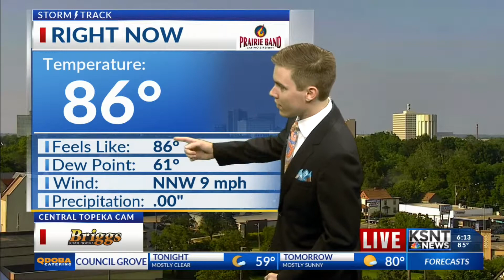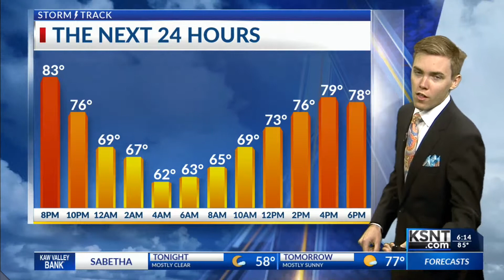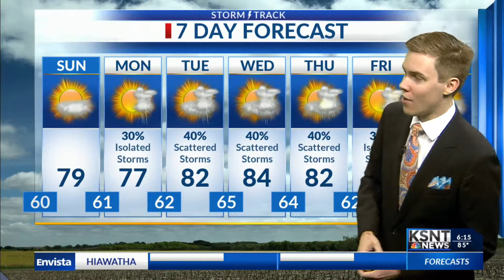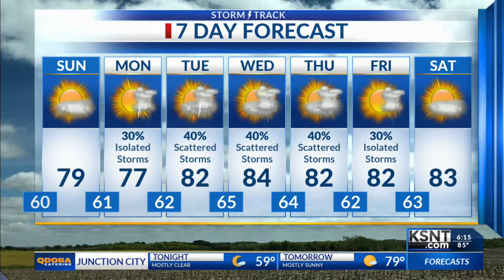Latest Weather Forecast